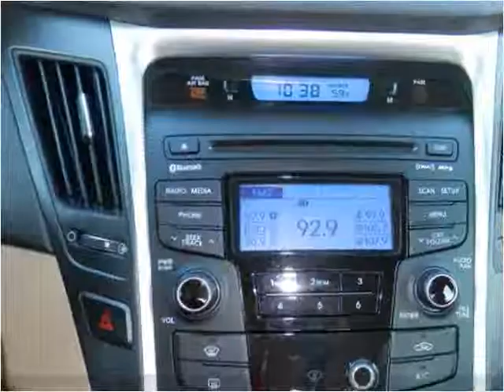2012 Hyundai Sonata Used Cars Macon GA